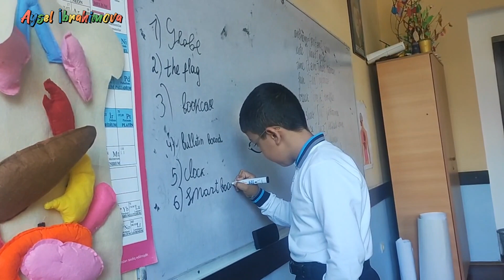At the lesson